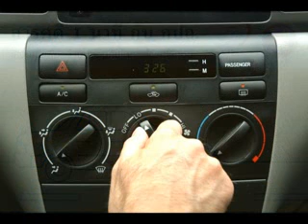สารคดี 1 นาที กับ กปถ. ตอน การรักษาเครื่องปรับอากาศในรถยนต์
ตอน   การรักษาเครื่องปรับอากาศในรถยนต์

การรักษาเครื่องปรับอากาศในรถยนต์ที่ถูกต้อง  ก่อนดับเครื่องยนต์ทุกครั้งควรปิดสวิตช์คอมเพรสเซอร์   เปิดสวิตช์พัดลมแอร์ไว้ในตำแหน่งแรงสุด  เพื่อให้พัดลมแอร์เป่าลมไล่ความชื้นออกจากตัวคอยล์เย็นให้เร็วขึ้น  และเป็นการลดความอับชื้น  ซึ่งเป็นสาเหตุทำให้แอร์นั้นมีกลิ่นเหม็นอับ  โดยวิธีนี้ยังเป็นการช่วยยืดอายุการใช้งานของตัวคอยล์เย็นให้ผุกร่อนช้าลงกว่าเดิม  โดยขั้นตอนนี้ใช้เวลาเพียง 2 – 3 นาที เท่านั้น
สำหรับปัญหาการเกิดกลิ่นอับ  ที่ออกมาจากช่องปรับอากาศนั้น  สามารถแก้ไขได้โดยจอดรถในที่โล่งแจ้ง  แดดส่องได้อย่างทั่วถึง  จากนั้นเปิดประตูรถให้หมดทุกบาน  จอดรถตากแดดทิ้งไว้ประมาณ 2 – 3 ชั่วโมง  หรือจนกว่ากลิ่นอับจะจางหายไปนะคะ